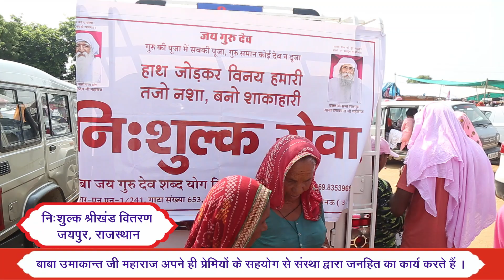TV Episode - 527 (SB) | 22.10.2022 | 2 PM | Dhanteras Satsang, Ujjain Asharm, Madhya Pradesh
Param pujya param sant Baba Umakant ji Maharaj ka satsang :
परम पूज्य परम सन्त बाबा उमाकान्त जी महाराज का सतसंग :

धनतेरस सतसंग : 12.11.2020 दोपहर 2 बजे, बाबा उमाकान्त जी महाराज आश्रम, उज्जैन, मध्य प्रदेश

Satsang
Clip
Conference
Bhajan
Prarthna